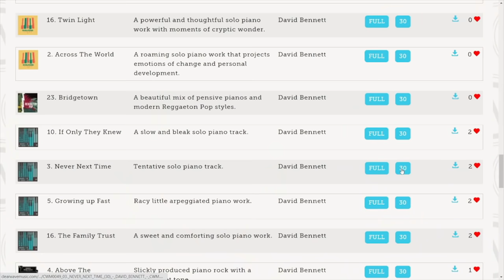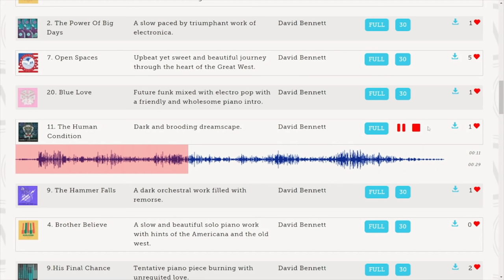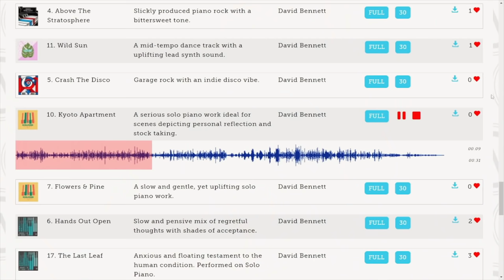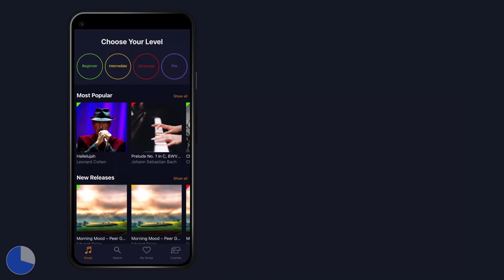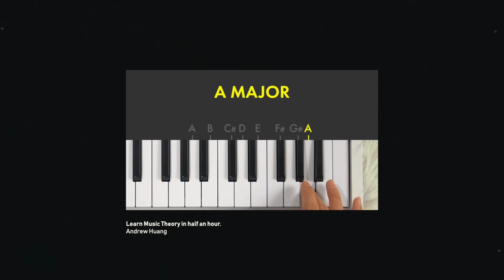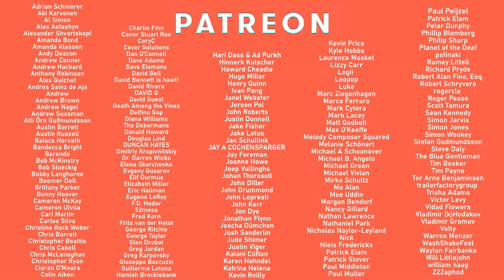4 less obvious ways to make money as a musician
In my experience, the key to making a living from music is to have a diverified portfolio career... in other words, a range of different income sources. So in today's video I'll take a look at four perhaps less common income sources for a musician that have worked really well for me.

The piano piece in the outro is called "Kneel" and you can listen to it in full on my Spotify

0:00 Introduction
0:46 Production Music
5:15 Session Work
7:58 Playing in Care Homes
10:36 YouTube